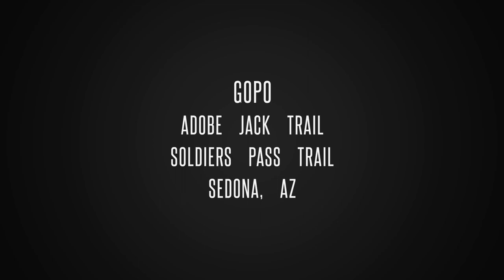GoPo Dog Adventures - Adobe Jack & Soldiers Pass Trail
Po captured some awesome footage this morning while on an early morning ride with Simon and friend David Nicastro. After yesterday's evening trail test we managed to not only break a rear lens protector but scratched the front one which you will enjoy in this video! Ha!  So needless to say we have 8 more lens protector replacements on the way! We are still learning the setting, tried 1440 and 30fps today so I think I need to do 1080 and 30fps for regular rides to get more width. Going towards 360 in babysteps.

Highlights from this video for all those who don't have 20 minutes to chill and watch epic dog adventure cuteness.
3:46 Po cute floppy ears and view
4:12 Po runs by Devil's Kitchen Sink Hole
12:30 Mountain lion info
12:55 Rattle snake info
15:35 Po cute floppy ear and view
17:45 Po swims at 7 Sacred Pools
18:50 Po fetches

Trail: Adobe Jack & Soldiers Pass in Sedona, Arizona